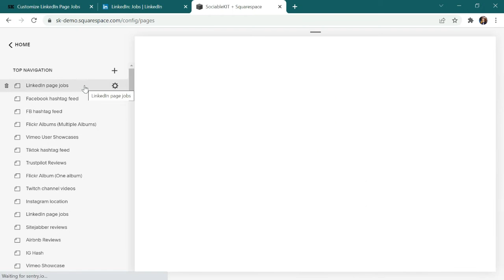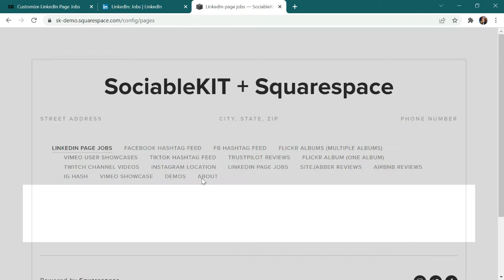How to embed LinkedIn page jobs on Squarespace?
In this tutorial, you will learn how to embed the LinkedIn page jobs on your Squarespace. Do you have a LinkedIn account? Do you have a Squarespace website? If you answered YES to both questions, this tutorial is for you!

Copy the embed code or small piece of code generated from SociableKIT dashboard. You will use this embed code to embed LinkedIn Page Jobs on your Squarespace website.

1. Login to SociableKIT.
2. Click the "+ Create Solution" button on the right.
3. Select "LinkedIn Page Jobs" on the dropdown.
4. Enter your LinkedIn page ID.
5. Click the "NEXT" button. This will show you the customization options.
6. Click the "Embed on website" button on the upper right corner.
7. Copy the JavaScript embed code.

To embed LinkedIn Page Jobs on your Squarespace website, paste the embed code using the following steps.

1. Log in to Squarespace.
2. Create a new blank page or edit your existing page.
3. Add a Code Block.
4. Paste the JavaScript code from SociableKIT into the code text area.
5. Click the “Apply” button. Click the “Save” button.
6. Refresh your page. Done!